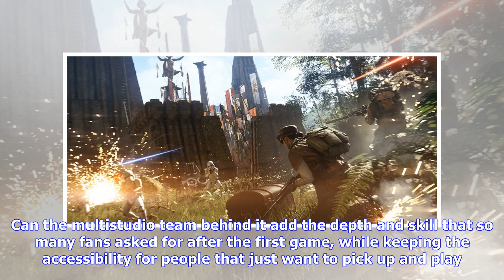Breaking News | Interview: craig mcleod on star wars battlefront ii’s depth, accessibility & keepin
Interview: craig mcleod on star wars battlefront ii’s depth, accessibility & keeping john boyega happy

Star Wars Battlefront II has a fine balancing act to pull off when it launches on 17th November. Can...